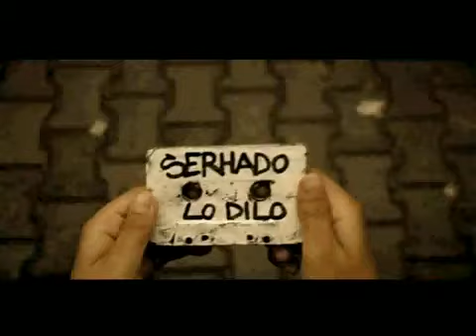Serhado feat Beytocan - Lo Dilo